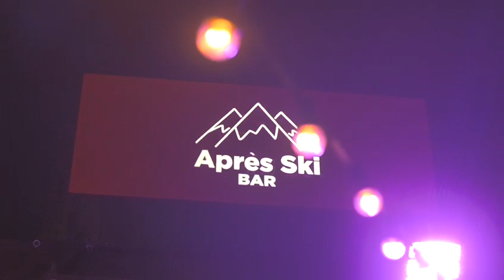Apres ski Bullring